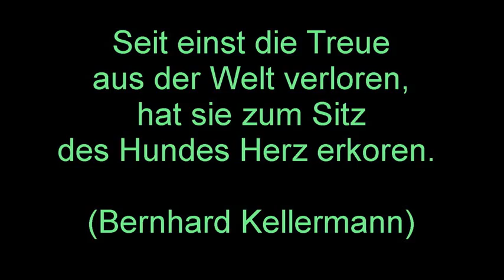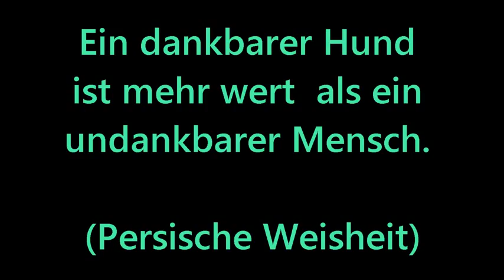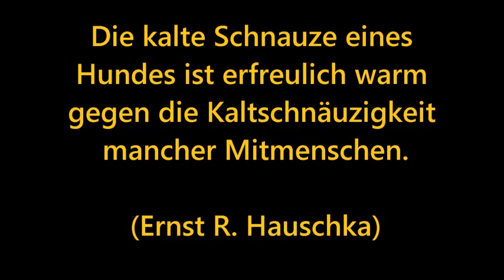Drolliges Spiel-Kuschel-Ritual - Unser Chow Chow ist ein Gewohnheitstier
JEDEN Abend ( in der Woche ) die gleiche Begrüßung: KEIN Gehopse, Gebell, Gewedel etc., sondern: "Plüschtier nehmen und warten, bis Herrchen zum Spielen kommt" = auf seine zurückhaltend/charmante Art hat der Hund den Menschen schon sehr gut "erzogen" ;-)
Mittags kommt Herrchen auch. Aber, dann wird gegessen, nicht gespielt. Also holt Tao Mittags kein Spielzeug ^^